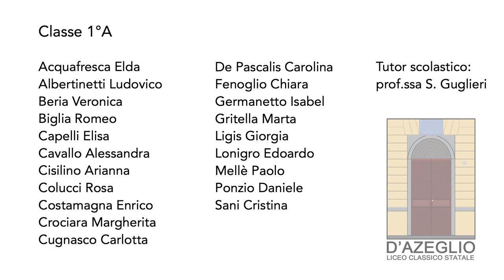TFF OFF 2018 - Intervista a Simone Catania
Il regista Simone Catania ci parla del suo film "Drive me home", presente al TFF36 nella sezione Festa Mobile/TPFC.